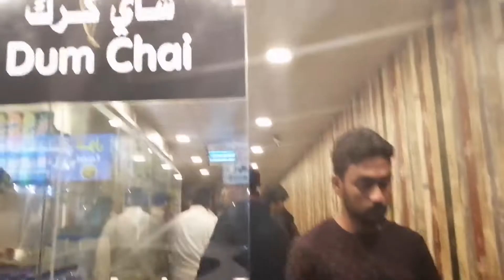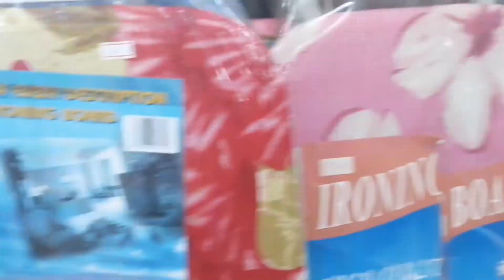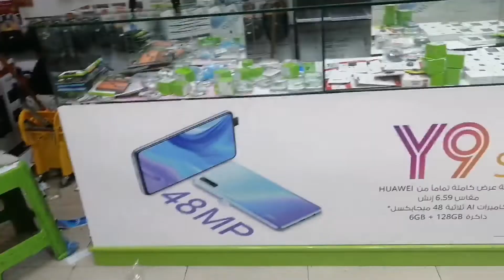MURANG TRIPOD AT WALL BACKGROUND NABILI KO